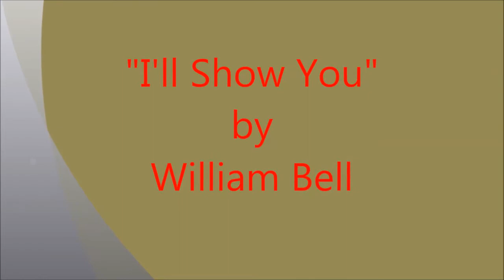William Bell: I'll Show You